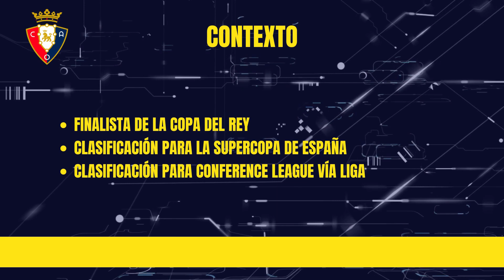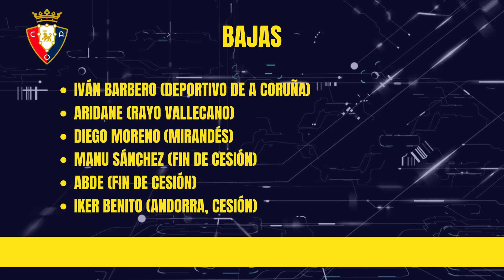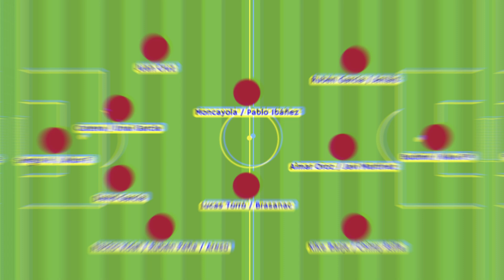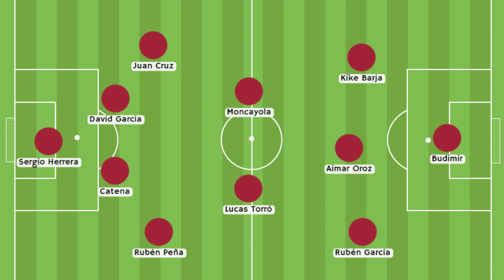PREVIA OSASUNA LA LIGA 2023/2024: EUROPA A LA VISTA | ANÁLISIS FICHAJES, PLANTILLA Y XI INICIAL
Comienza una nueva serie en el canal: Las previas de La Liga. Hoy el primer equipo elegido es Osasuna, que justamente se ha confirmado su presencia en la próxima Conference League (se confirmó después de la grabación del vídeo). Analizamos la plantilla, los fichajes, el proyecto, los objetivos y el once inicial.

¿Hasta dónde llegará Osasuna esta temporada? ¿Qué fichajes más harías? ¿Cuál sería tu once titular?